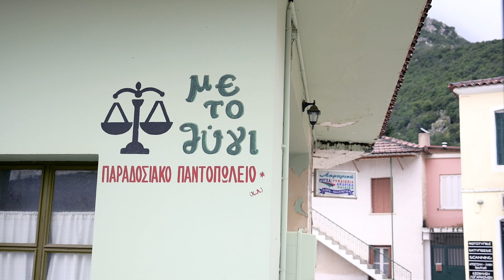Roadtrip in Central Greece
Video directed, shoted & edited by: Conqueror_gigantas

Κάναμε roatrip στην Στερεά Ελλάδα και επισκεφθήκαμε υπέροχα μέρη όπως η Αμφίκλεια, η Γραβιά, η Βάριανη, η Αγόριανη, η Λιβαδειά και το Χιονοδρομικό Κέντρο Παρνασσού.